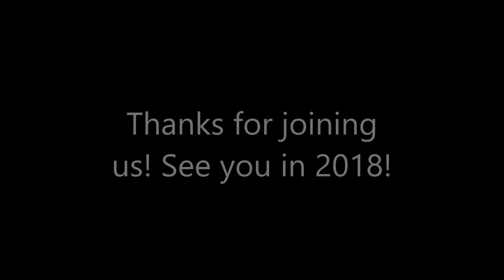Fairwind and Aurelian Cosplay's 2017 Cosplay Recap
We would have preferred to do a vlog style for this, but we're both coughing too hard to talk! So, here's a brief recap from the various CMVs and such we've been lucky enough to be featured in. All credits are down below.

Thumbnail credit: Disney Photopass
Fairwind Cosplay's Info
Amazon Wishlist
Aurelian Cosplay's Info:
Videography provided by:
TheFansPOV
Fairwind Cosplay
Aurelian Cosplay
Spoonful of Sugar Entertainment
Nerd Caliber
Weirdo the party animal
Space B00ty
Cosplayers Featured:
Fairwind Cosplay (Snow White, Tightrope Walker, Bombshell Mera, Alice in Wonderland, Zatanna)
Aurelian Cosplay (Marinette, Rapunzel, Aurora, Constance Hatchaway)
Marquis Cosplay (John Constantine)
Lauren Clover (Peter Pan)
Nycteris Artistry (Darth Vader)